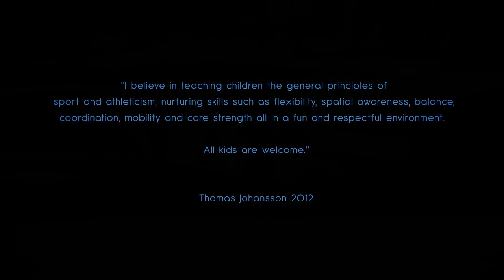Thomas Johansson GTC Junior Training at The San Roque Club 2012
Promotional video of Thomas Johansson training the Juniors at The San Roque Club.